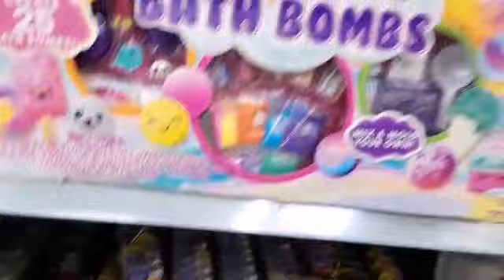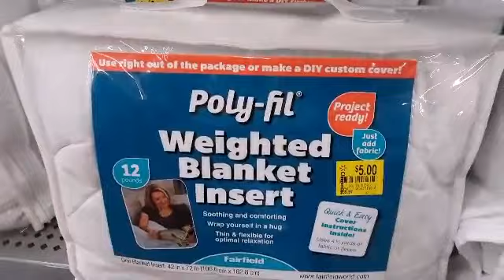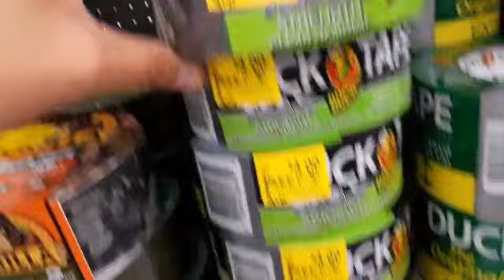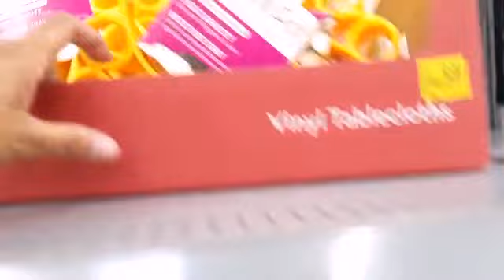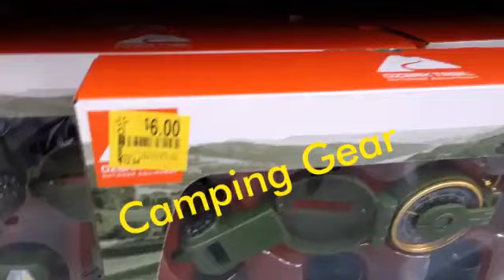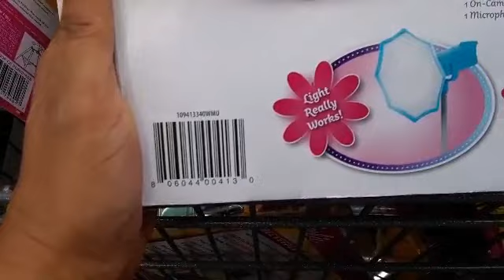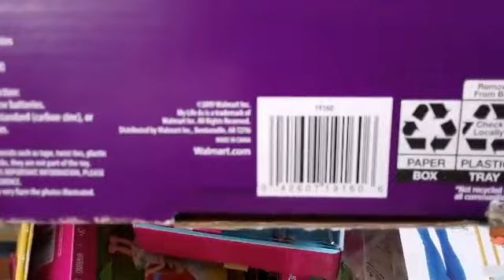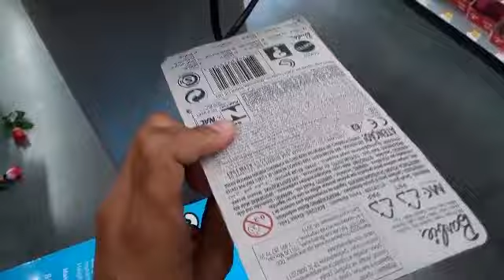CART FULL WAL-MART Clearance Toys and more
Hello everybody,
This means a lot to me and motivate me even more.

⭐️Join my Ibotta money saving team and start getting cash back today! You'll get up to a $20 bonus
⭐️Checkout Fetch Rewards, and turn any grocery receipt into savings! You'll save on thousands of products EVERY time they're on your receipt.